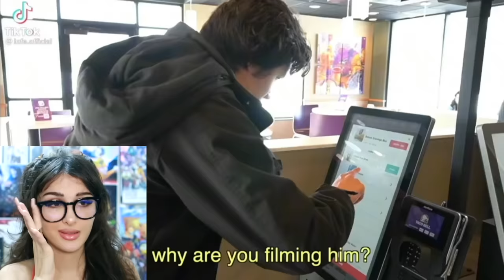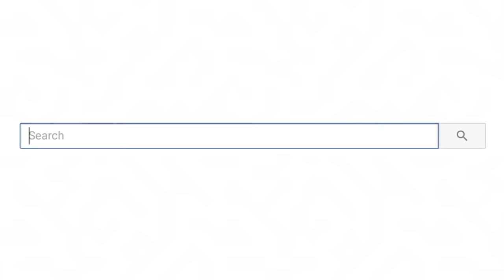Karens That Think They're Smart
Karens That Think They're Smart! Which Karen do you think was the worst?